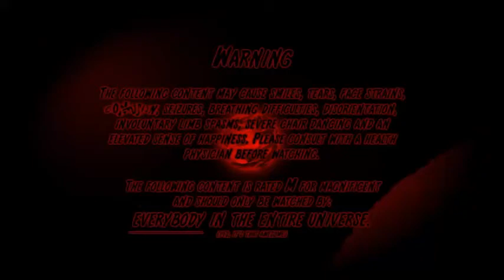Smile HD (But Pinky Pie Is Sad) 😢😢(Animation) //BoovAnimates,MisterDavie//(read Description!!!!!!😓)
Note: I am not the creator of this video.This video Smile HD was originally uploaded on MisterDavie Youtube channel, but sometime in the past the video was deleted. Click "Show more" to read .

...the comments that went along with the original video.

Having her friends always laughing at her. Pinkie Pie finally decides to show them just how much she appreciate it. ♥

Ponies from from Hub's "My Little Pony: Friendship is Magic"
Made in Flash